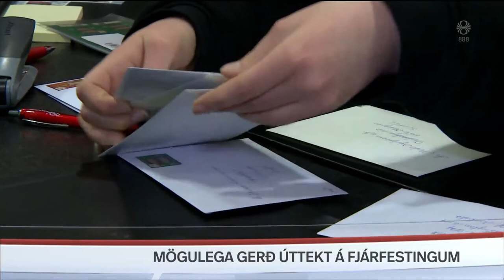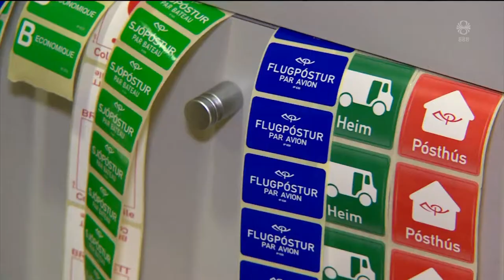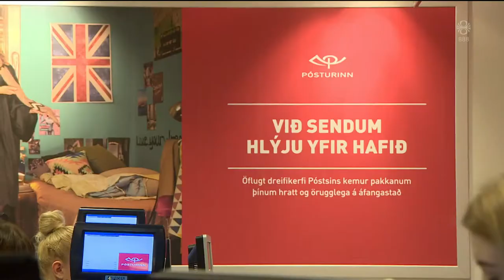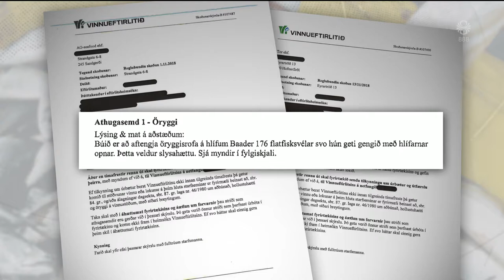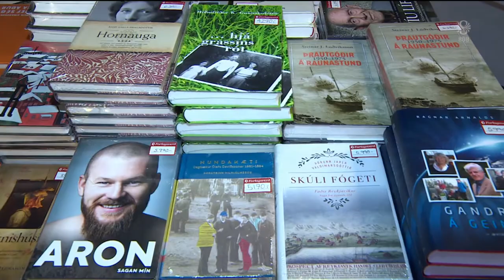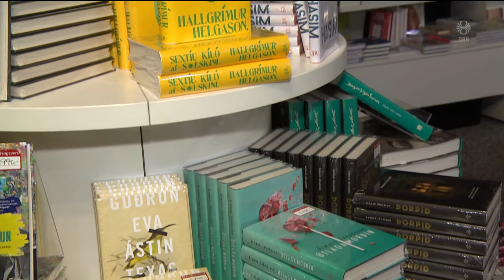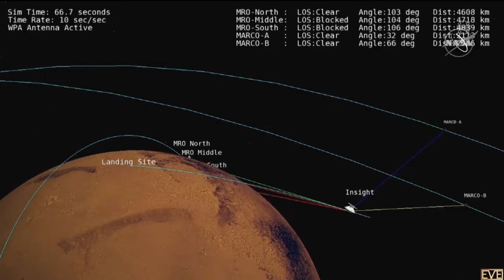Fréttir - 26. nóv 2018